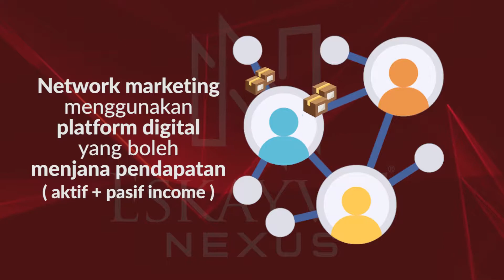Kenali Eskayvie Nexus